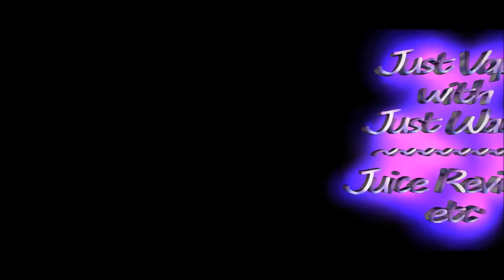Juicy Vapor Juice Review: Gingerbread Apple Pie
The statements made in this video are my sole opinions and should be taken as such.

**Photo courtesy of Google Images**